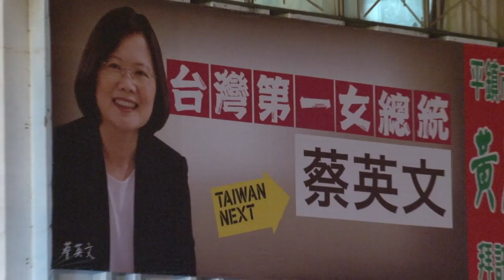2/6『1 路有你！真好！』第十天平鎮市國政說明會-謝長廷致詞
民進黨主席暨總統參選人蔡英文今（10/15）日晚間出席桃園縣國政演講會，她致詞時除了提出未來將建設桃園為全台灣最重要的物流產業中心，她也認為，桃園是台灣與世界接軌的樞紐，桃園有國際機場，又鄰近旁邊的台北商港，可以說是「台灣的國門、台灣的大門」，更是台灣與世界連結的接點。

蔡英文也提出四個「馬總統不該連任的理由」，包括 633政見跳票、無法捍衛國家主權與尊嚴、經濟失衡及政府負債等，蔡英文說，「我們不支持總統再連任四年，我們的國家也不能夠容許一個不做建設，不替我們做事的政府」。

蔡英文說，馬英九在接受專訪時，說有四個理由應該要讓他連任，第一個，因為他不貪污、他不濫權，但是馬總統說不貪污，這個我們真的在這個時候不敢說，因為我們從來沒有機會有去調查過。他說他不濫權，這等於是他沒有在做事 ，現在人民質疑的不是他有沒有濫權或是他有沒有貪污，因為這有待將來的檢驗。最重要的是，人民要問他的是，總統你有沒有做事啊？

第二個理由是振興經濟，因為他這幾年已經振興經濟，我們要問總統說如果有振興經濟的話，為什麼我們還找不到工作？為何我們的貧富差距越來越嚴重？為什麼我們的收入越來越少？我們這個社會感到越來越貧窮？

第三個理由是他改善了兩岸關係，那我們要問總統說那我們的主權呢？這三年來台灣社會普遍的焦慮就是這個總統一直往中國靠去，他不堅持台灣的主權，也不堅持他做為一個總統應該要有的被尊敬的空間，陳雲林來的時候，他說叫我先生也可以，如果連總統都不堅持他是總統，那我們怎麼期待他來替我們這個國家的主權來堅持？

第四個他要連任的理由是得到國際的肯定，但我要問總統說，為什麼很多外國朋友對我說，你們怎麼好像離中國越來越近，但離傳統上對台灣友善的國家越來越遠？這也是我們要問總統的。

蔡英文說，她要回應總統，他的四個要連任的理由，我覺得我們人民應該有四個理由不覺得總統應該連任。

第一，馬總統治理國家的能力，有不足的地方，以致於他講話不算數，「輕言寡信」。2008年他所提出的 633政見老早就跳票，但他之前卻不斷以各種的理由、藉口來搪塞。633政見的跳票，不但凸顯馬總統的誠信有問題，更表示他的治國能力有問題。

第二個，馬總統無法捍衛國家的主權和尊嚴。我們在國際場合從來沒有看到馬政府強力的捍衛中華民國，尤其遇到對岸中國的時候、在國際上的時候，中華民國常常就不見了。在國家認同的立場上，馬總統不斷向中國靠攏，不斷與對方唱和「九二共識」和「一個中國」的原則，這樣不能捍衛國家主權和尊嚴的總統，我們拒絕再讓他再做四年。

第三個，馬總統讓台灣經濟失衡、貧富差距不斷擴大。過去的四年，失業率始終居高不下、實質所得不進反退，甚至退步到 13年前的水準，貧窮人口不斷創歷史新高，年輕的世代看不到希望、更看不到未來，這種對國家大政缺乏通盤思考，甚至是短視近利的總統，我們不支持他再做四年。

第四個，2008年，民進黨執政的最後一個階段，我們差不多已經達成政府的收支平衡，但是馬政府在 2008年接連執政後，這四年累積的債務超過一兆三千億，相當於民進黨執政八年所累積的債務，也讓中央政府的債務餘額突破了五兆大關，這樣的政府，花這麼多錢、背負這麼多負債，但是我們沒有感受到他替我們做什麼事情嗎，所以，我們不支持總統再連任四年。

蔡英文表示，這幾天不管是在苗栗、新竹、桃園，很多客家鄉親不斷的跟我說：「客家妹做總統」。明年1月14號要選出客家女總統，這對台灣相當有意義，因為女總統代表台灣民主的成熟，台灣民主的進步，更代表了台灣擺脫傳統的束縛，台灣將為很多國家設下典範。我非常願意擔任台灣第一任的女總統，更希望未來有更多女總統能不斷的接棒，希望客家鄉親全力相挺，讓客家妹做總統，我們讓這個夢想在明年1月14號實現。